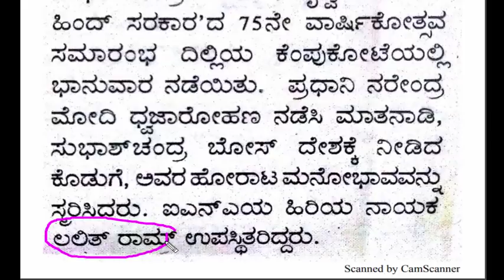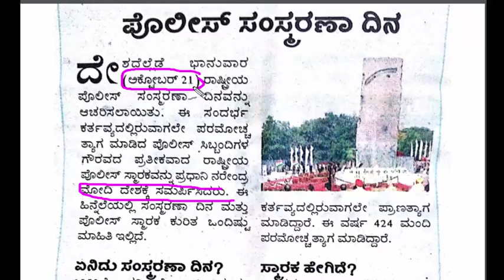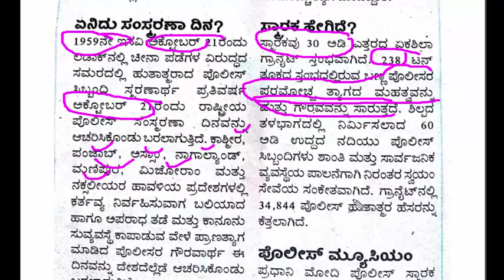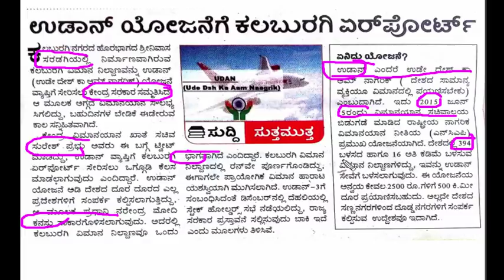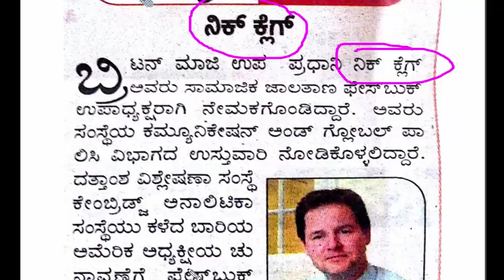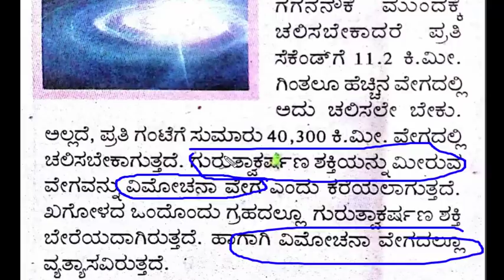daily quiz time kannada 22/10/2018